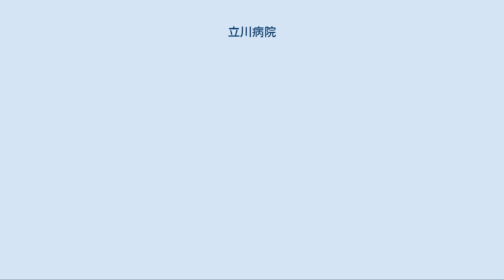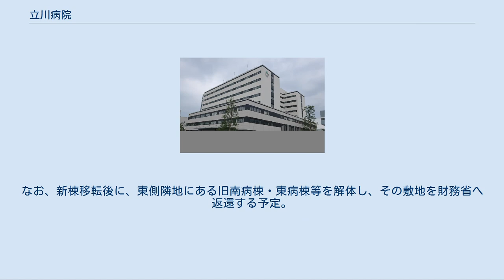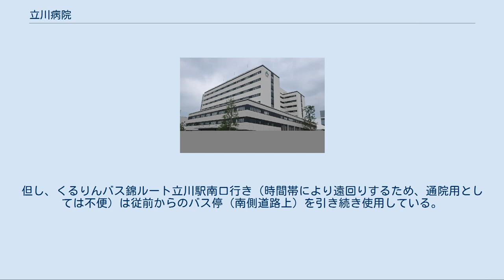立川病院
日本の医療機関_(共済組合及びその連合会)
国家公務員共済組合連合会 立川病院（こっかこうむいんきょうさいくみあいれんごうかい たちかわびょういん、英語: Tachikawa Hospital）は、東京都立川市にある医療機関。
国家公務員共済組合連合会の直営病院である。
地域医療支援病院、エイズ治療拠点病院である。
病院の理念は「質の高い、思いやりのある医療を実践する。」慶應義塾大学病院の関連病院である。
 1944年（昭和19年）2月11日（紀元節）に東京第二陸軍共済病院として開院した。
院長ほか幹部は陸軍出身だが、医師については慶應義塾大学医学部に派遣要請をした。
慶應義塾大学からの派遣は戦後も続き、現在に至るまで慶應義塾大学との関連が深い。
陸軍病院ではあったが、一般の地域住民でもかかれる病院であった。
1945年（昭和20年）4月4日の空襲により、薬品倉庫等が焼失し、複数の看護師が死亡するなど相当の被害を受けた。
 1945年9月1日に陸軍の手を離れ、傷痍軍人遺家族救恤立川病院と名称が変更される。
一方で、大蔵省の大平正芳（給与局第三課長）らは現業職員にあって非現業職員にない福利厚生事業である直営病院事業を発足させるため検討を行った。
その結果、立川病院ほか4病院は1947年4月1日に大蔵省が買収し、同年に設立された財団法人政府職員共済組合連合会の病院（財団法人政府職員共済組合連合会立川病院）に移管した。
病院は一般病床、結核病床、伝染病床で構成され、診療科目は内科、外科、小児科、産婦人科、耳鼻咽喉科、皮膚科、泌尿器科、眼科、理学療法科の9科であった。
病院は4月1日を創立記念日とした。
 初代院長は陸軍共済病院時代の院長名になっているが、実際には院長はそれ以前に辞職しており、不在の状態であった。
1947年10月15日に慶應義塾大学教授であった石田二郎が着任し、正式にトップが決まった。
 のち財団法人は1949年6月1日に認可法人非現業共済組合連合会に承継され、1958年5月1日に現名称となる（法改正によりその後、等の字が入ることがあった）。
 1964年7月15日には全面改築された新診療棟・新病床に移る。
また、立川市ほか4市の一部事務組合（立川地区共立病院組合）の委託を受けて伝染病床（法定伝染病患者収容施設）を運営していた。
 医療従事者の人材育成として、看護師養成のため、1952年4月に付属立川高等看護学院を設置し、2000年3月の閉校まで運営した。
また1971年4月1日臨床研修病院に指定されるなど、早くから医師の人材育成にも取り組んでいる。
 2015年3月　旧本館が老朽化し、南病棟・東病棟など分散した施設を集約するため、西側隣地（立川簡易裁判所・立川区検察庁・立川地方合同庁舎の跡地）に9階建ての新棟を建設することとし、着工。
 2017年7月　新棟竣工・新病院オープン。
なお、新棟移転後に、東側隣地にある旧南病棟・東病棟等を解体し、その敷地を財務省へ返還する予定。
 2018年2月　旧診療棟を「別館」としてリニューアルオープン、健診センター等が入る。
 2018年10月　別館南側（旧本館跡）にロータリーを新設。
路線バスが乗り入れを開始。
 立川バスは、2018年10月16日から別館南側（旧本館跡）に新設されたロータリーに乗り入れを開始した。
但し、くるりんバス錦ルート立川駅南口行き（時間帯により遠回りするため、通院用としては不便）は従前からのバス停（南側道路上）を引き続き使用している。